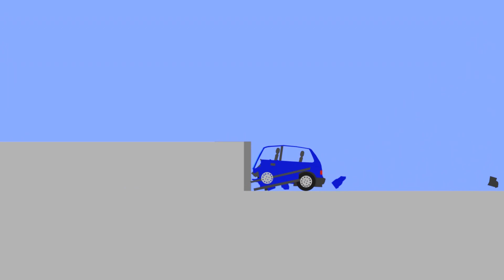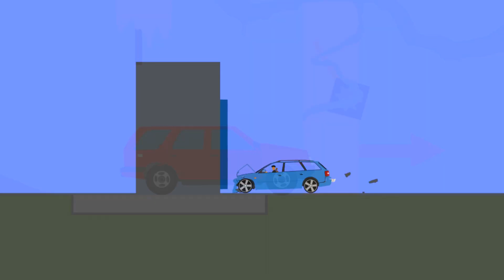Phun Algodoo - Short Extreme Car Crashes #1